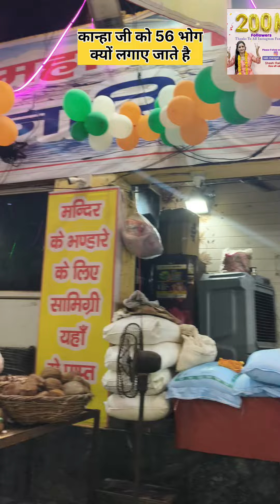कृष्णा भगवान को 56 भोग क्यों लगाए जाते है क्या आप जानते हैं